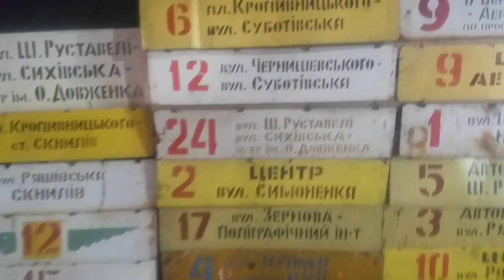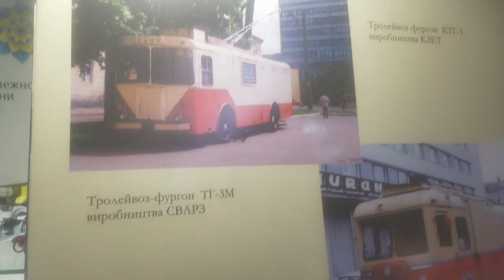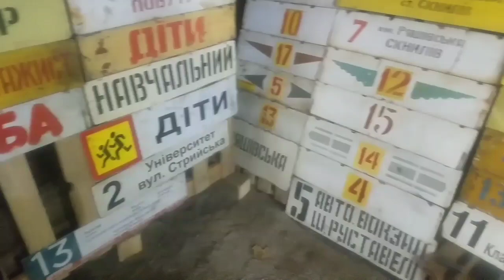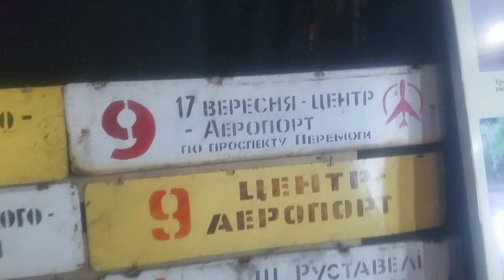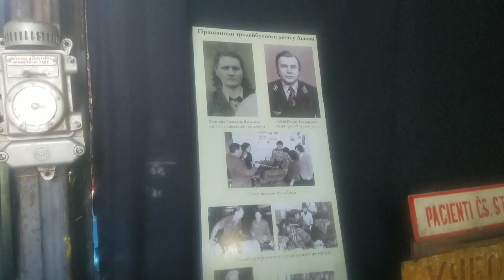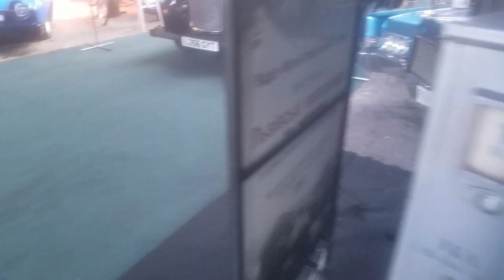20.03.2023. 🇺🇦(00:00)🇺🇦 Lviv, Ukraine. Retro Garage. Part 2.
Lviv museum